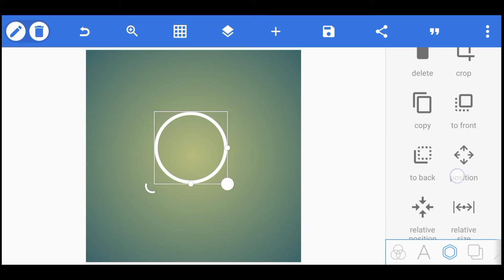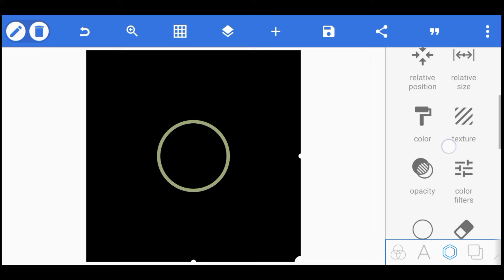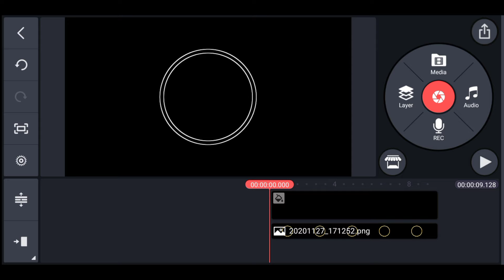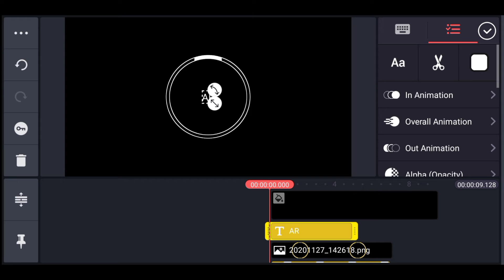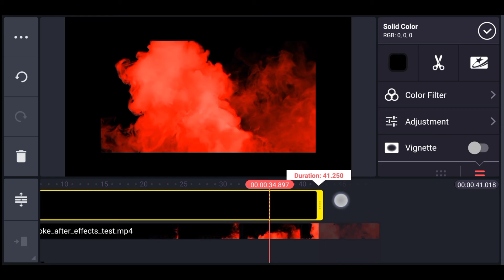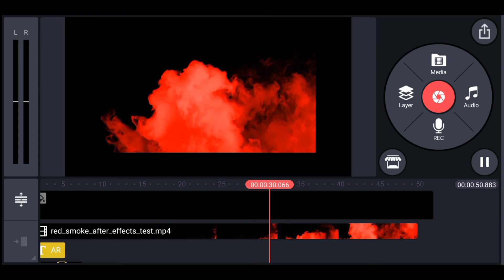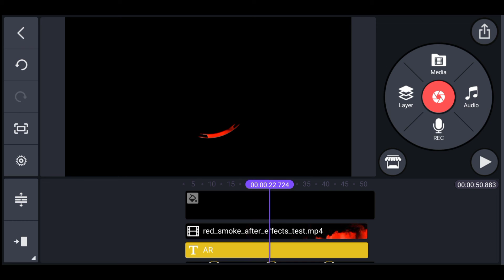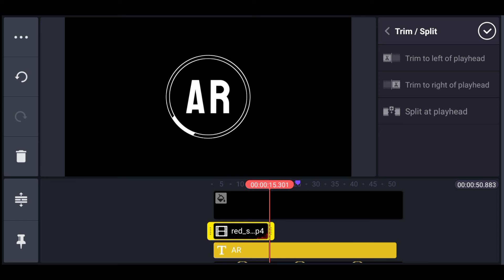Professional Logo Intro using Kinemaster and Pixellab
In this video I will be showing you how to make a professional logo intro using only Kinemaster and Pixellab.

Music Credits 🎥

Music 1

Music 2

Music 3